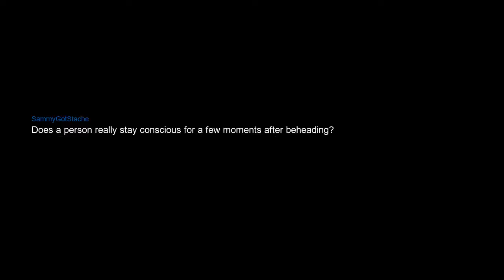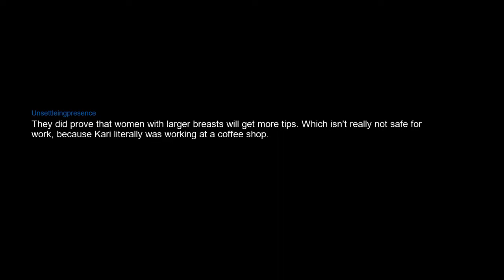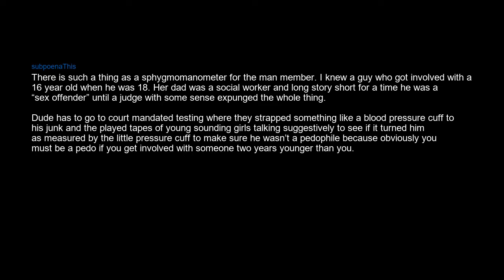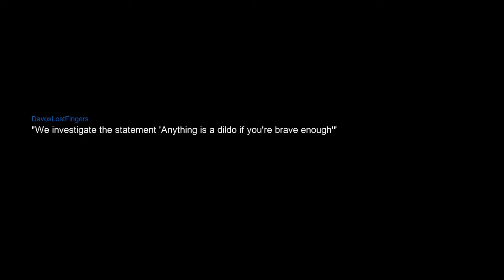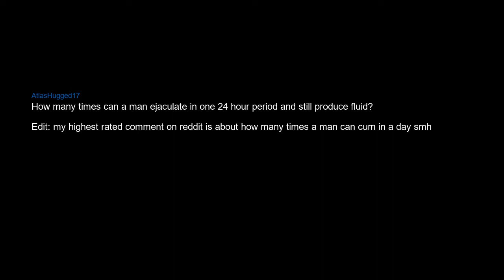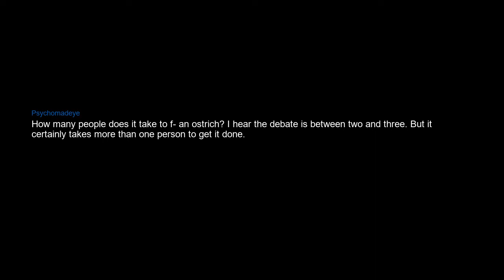nsfw content you wanna see on mythbusters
The asscicle myth